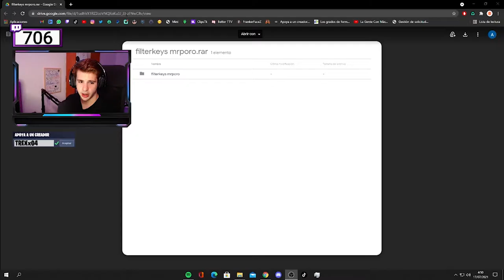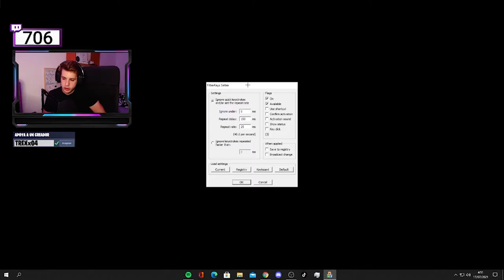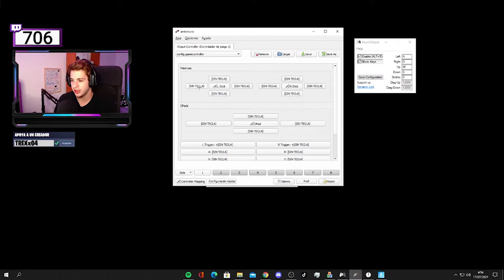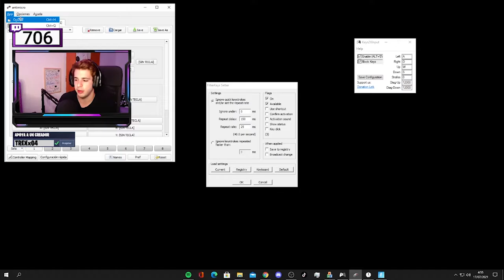Como eliminar el imput lag | FORTNITE | TREX04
- SIGUEME!